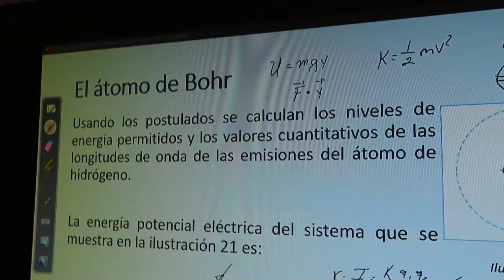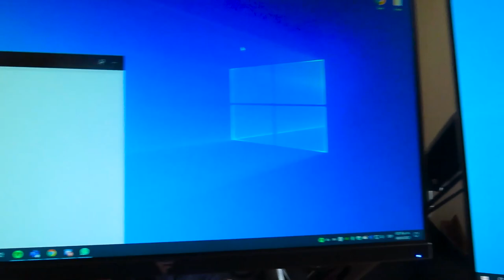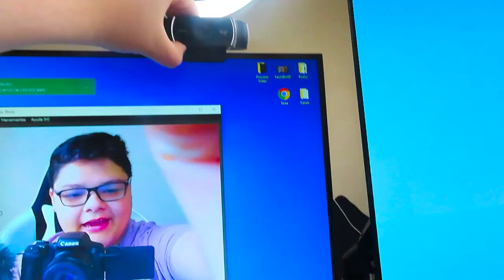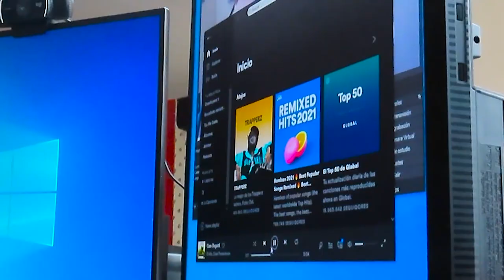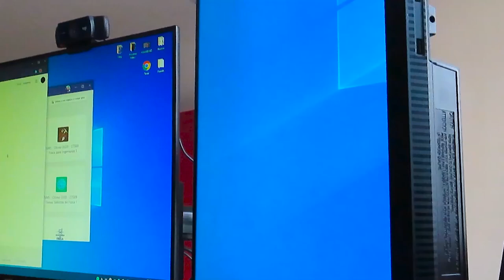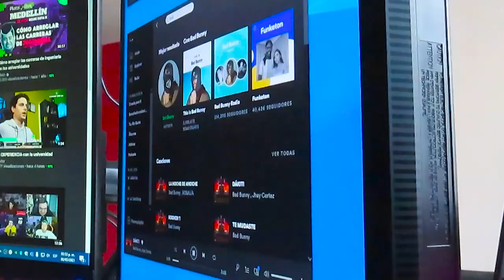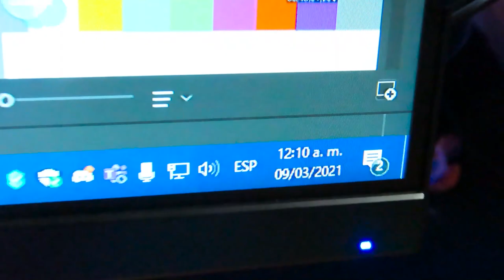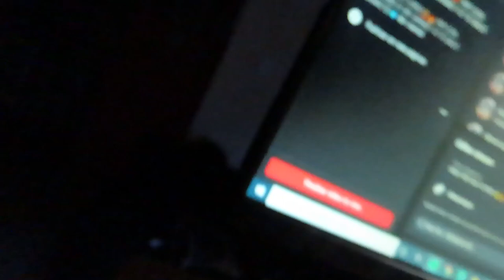24 Horas Con Un YouTuber 🔥 | ¿Como Es Grabar Videos Para YouTube? | Todo lo Que Debes Saber ✅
Conoce todo lo que hace un youtuber dia dia , desde como graba videos , streams , edicion etc.